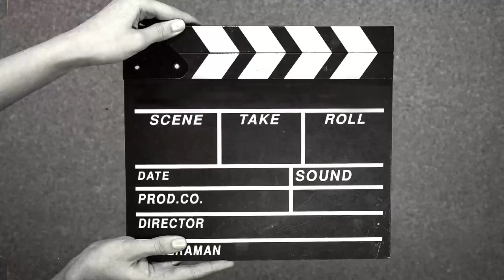Our Ancestors | श्राद्ध पक्ष एवं तर्क वादियों का चिंतन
स्वर : पलक गुप्ता
तकनीकी सहयोग: सिद्धार्थ गौतम
आलेख गिरीश बिल्लौरे मुकुल
तर्क वादियों के पुरोधा प्रोफेसर  चंद्र मोहन जैन जो बाद में आचार्य रजनीश फिर  भगवान रजनीश और Osho  आदि नाम से प्रसिद्ध हुए , ने  पितृपक्ष और श्राद्ध  पूरी ताकत से खंडन किया। खंडन करना उनकी  अपनी जगह वैचारिक प्रक्रिया है लेकिन उन्होंने इसका उपहास भी किया है बिना यह अनुमान लगाए कि श्रद्धा पर आधारित  श्राद्ध जैसे रिचुअल  के पीछे का सामाजिक, मनोवैज्ञानिक, आधार क्या है ?
विगत कई दिनों से उनके अनुसरण करने वाले उनका जन्म दिवस  उनके  स्मृति दिवस पर podcast महोत्सवों की कवायद भी कर रहे हैं।